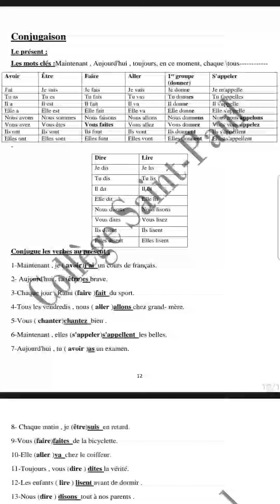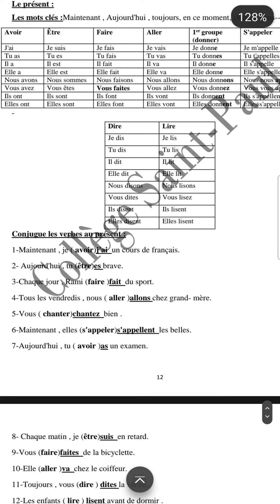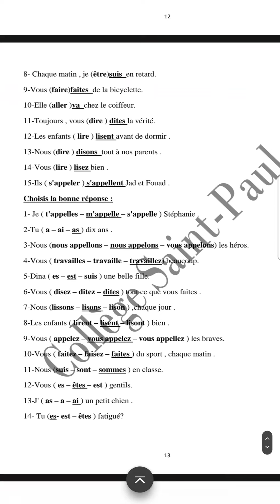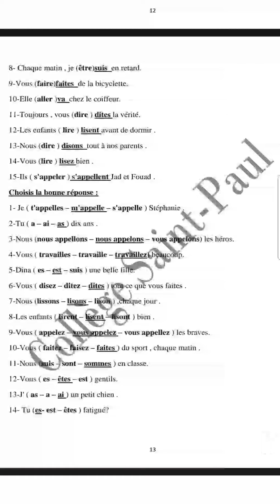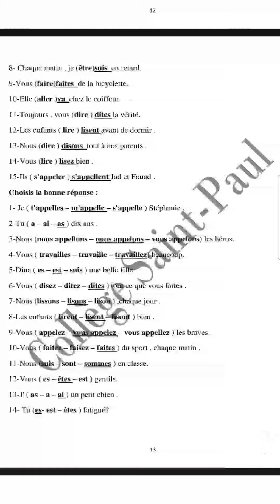Conjugaison des verbes تصريف الأفعال Le présent الحاضر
Conjugaison des verbes       تصريف الأفعال

Le présent      الحاضر

Verbe être
Verbe avoir
Verbe aller
Verbe faire
Verbe s'appeler
Verbe 1er groupe
Verbe donner
Verbe dire
Verbe lire